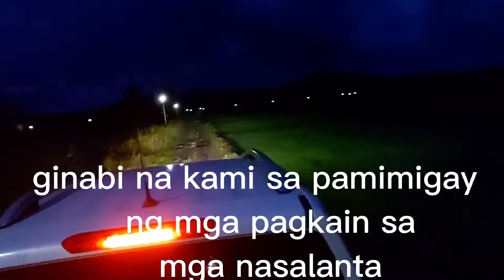Hangin..team_ka_buddy l japer_sniper l